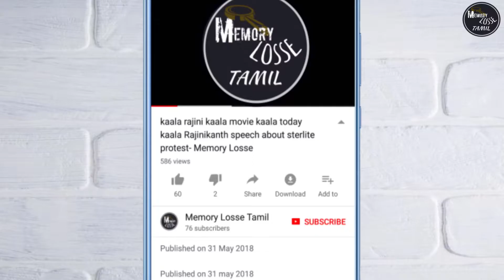LKG trailerல யாரெல்லாம் வச்சு செஞ்சுருக்காங்க hidden details RJBalaji political movie trailer review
About Channel:

Memory Loss channel offers latest news vedios on Politics,sports,
Lifestyle,Technology,Entertainment,Travel and a lot more.